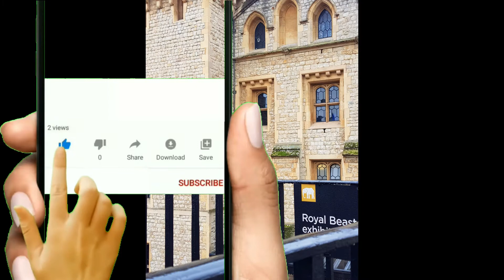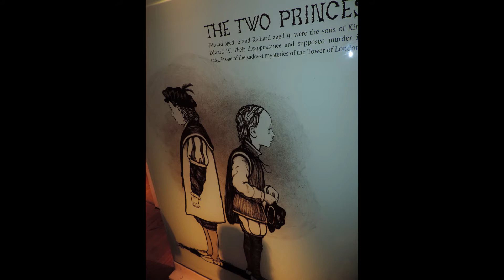#185 Tower of London - England 🇬🇧 2017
Despite the Tower of London's grim reputation as a place of torture and death, within these walls you will also discover the history of a royal palace, an armoury and a powerful fortress. Don't miss Royal Beasts and learn about the wild and wonderous animals that have inhabited the Tower, making it the first London Zoo.

Discover the priceless Crown Jewels, join an iconic Beefeater on a tour and hear their bloody tales, stand where famous heads have rolled, learn the legend of the Tower's ravens, storm the battlements, get to grips with swords and armour, and much more!